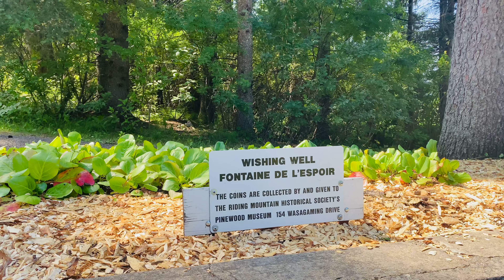Wishing well । কানাডার একটি ইচ্ছা পুরনের জায়গা । Sakib Canada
Face Book : Mohammed Sakibur Rahman Khan
                             And
                     Sakib Canada

Wishing Well